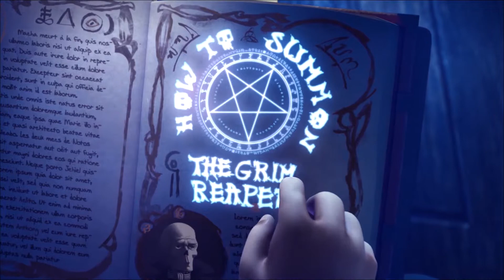// ArtFX OFFICIEL // SPITAELS Anthony // Demoreel - 2017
Demoreel - SPITAELS Anthony